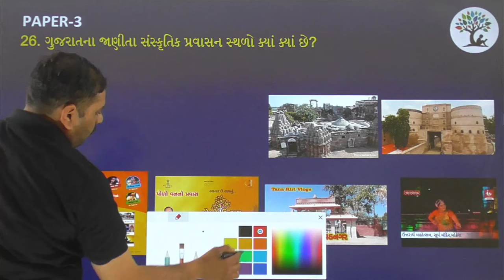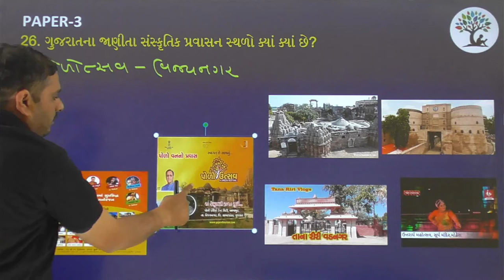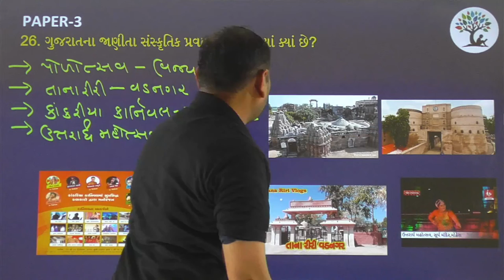Paper 3 | Que 26 | Social Science | Alpha Vidhya Sankul | in Gujarati